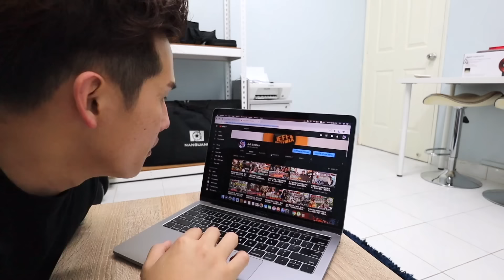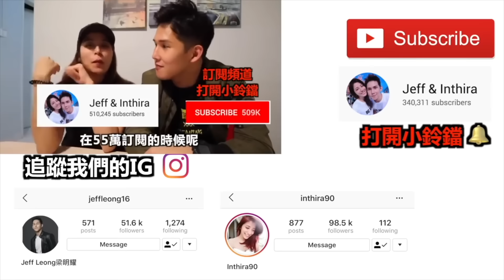男友看 片自D忘了插耳機，女友看到了最後會怎樣？Jeff & Inthira 惡整」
2018 best prank ever "prank" funny Prank" youtube Prankster" couple prank 惡整